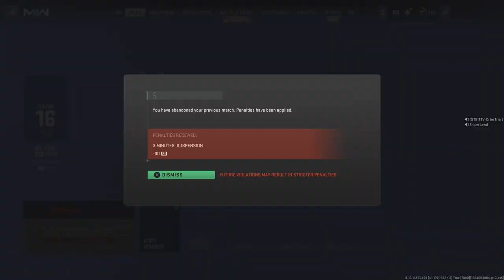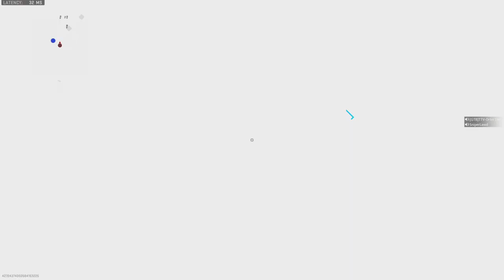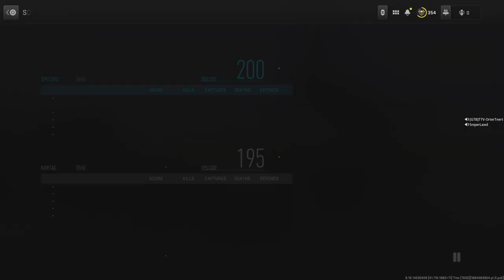Call of Duty: Modern Warfare II crazyyy kill game on shipment